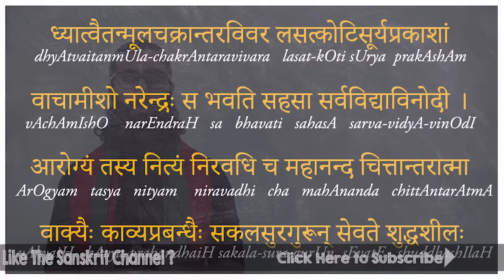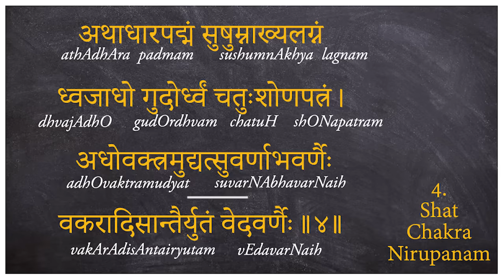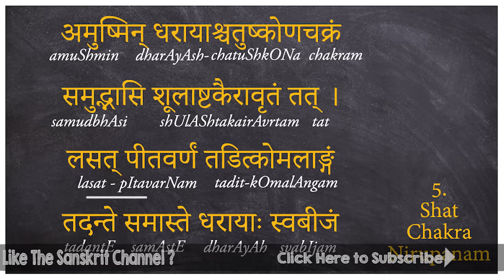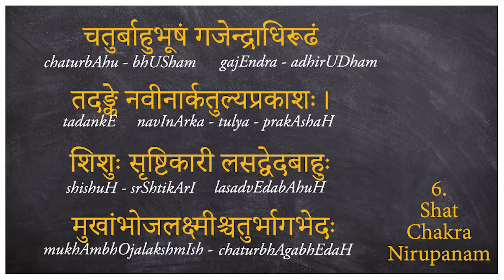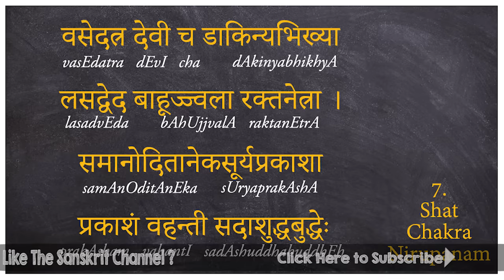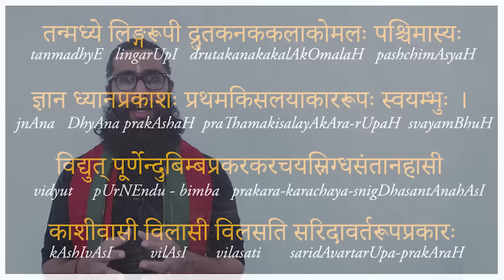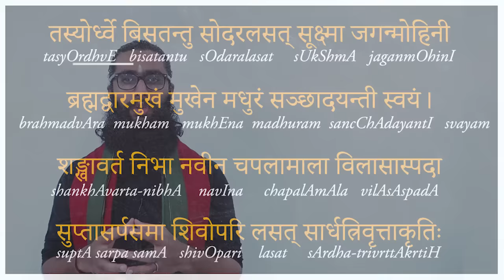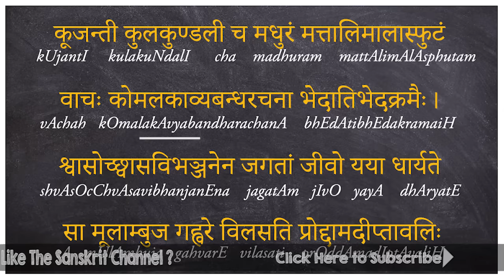Secrets of Muladhara Chakra - Root Chakra Symbolism, Significance, & Sounds of Activation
► UPI IDs for one-time contributions:
💧G-Pay / Paytm :
udayshreyas-1@okhdfcbank